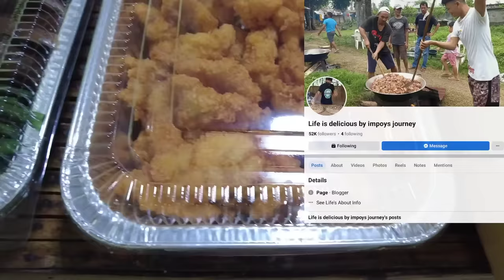Ang daming paluto,55 kilos..orders from Ontario, Canada | Filipino cooking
Massive Cooking 55 kilos pork and beef recipes.. Filipino foods,Lutong Pinoy, Lutong Probinsya,Lutong Bahay Batangas style.. Filipino traditional foods